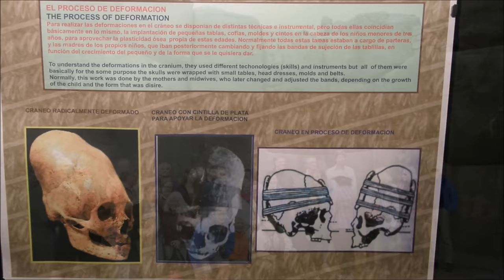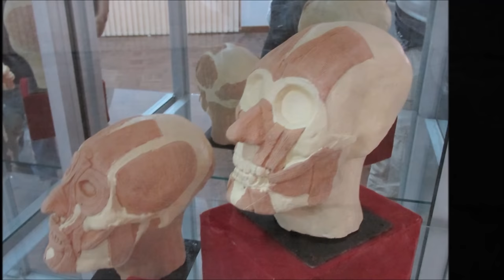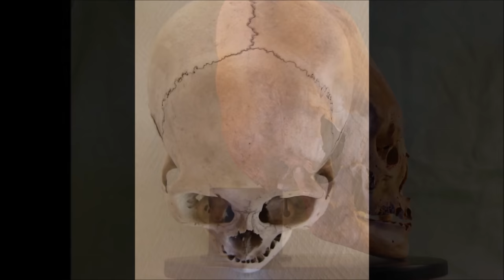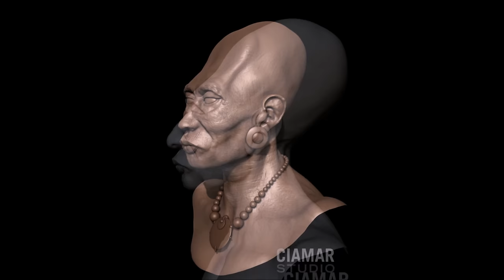Ancient Elongated Skulls Peru And Bolivia: An Examination